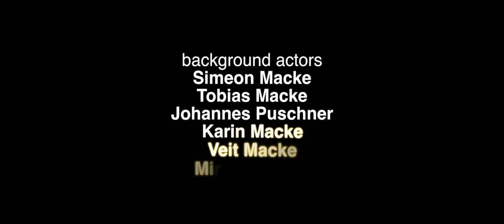OPENED - Short Film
Dies ist ein neues Kurzfilmprojekt. Es entstand zwischen dem 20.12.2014 und dem 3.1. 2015 in Perchtoldsdorf (Österreich).
In 'OPENED' geht es um die Zerstörung der Realität dargestellt in einer Weihnachtlichen Art. Es geht um die plötzliche Wende, die eintrifft wenn man den falschen Weg geht...
Dieser Film wurde ausschließlich von den Mitgliedern des Filmabteams produziert und ist somit ein Film, der ohne Mithilfe von erwachsenen Personen entstand, denn die drei Filmemacher sind zwischen 14 und 17 alt.